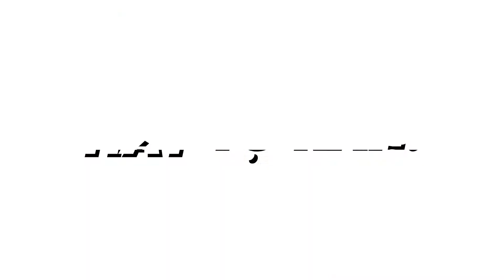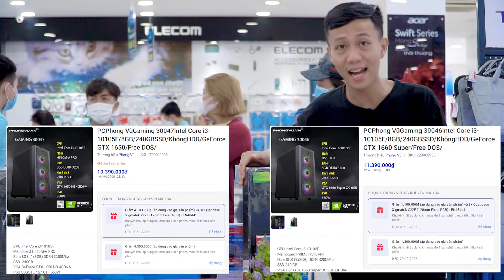Mua máy tính đồng bộ hay tự build PC ngon hơn?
Hiện nay việc tự build PC đã dần trở thành một trào lưu, cũng là một thú vui các các anh em mê công nghệ, nhưng mà nếu build PC mà chưa hiểu rõ về các thành phần linh kiện bên trong máy cũng hơi mệt mỏi đó. Trong khi đó máy tính đồng bộ đã được build sẵn, mua về là dùng luôn. Trong video này hãy cùng Phong xem những ưu điểm và nhược điểm cuả từng dòng nhé!!